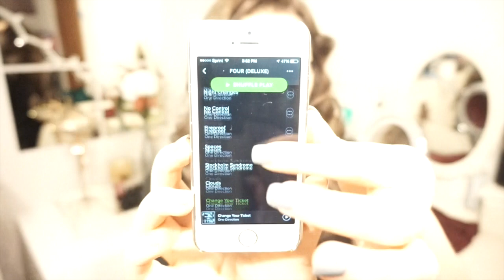FOUR by One Direction Album Review and Demo!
I MADE A FACEBOOK PAGE! COME TALK TO ME, well that didn't sound desperate, haha.

LIST OF SONG WITH LINKS TO LISTEN DOWN BELOW!

Kik: BrittanyXoddam
FOUR